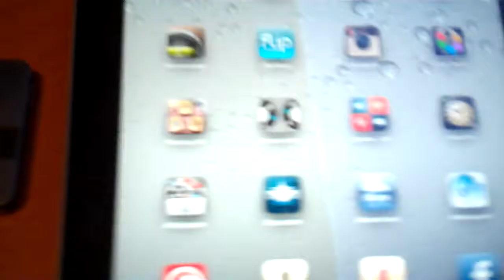iPad2 and Verizon 4G-LTE in Las Vegas, Nevada, USA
iPad2 und Verizon 4G-LTE mobiles Internet in Las Vegas, Nevada. Treuer Begleiter in den USA für 3 Wochen. Gerät von Samsung, Hotspot für bis zu 5 mobile Geräte. Geschwindigkeitstest